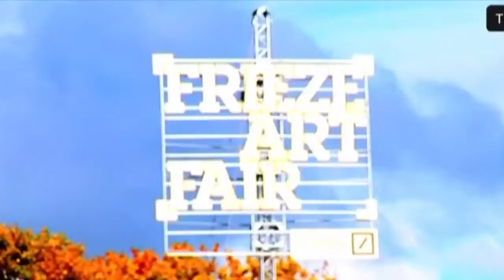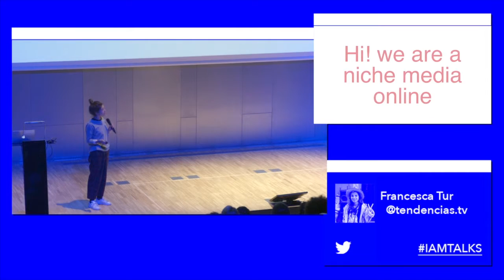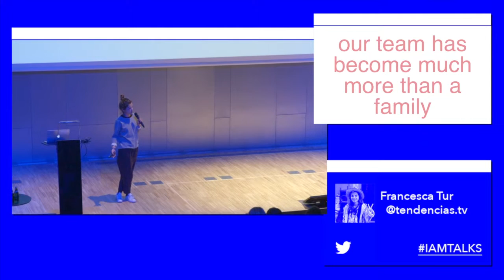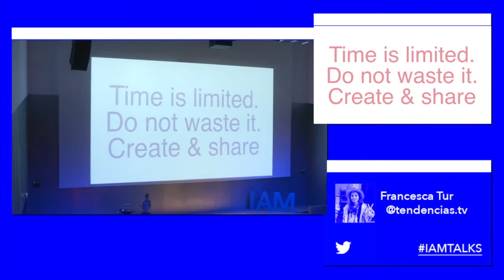IAMTALKS : Francesca Tur - Tendencias.tv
"All our video chapters still finish in the same way that we started in 2006: buenos días, buenas tardes, buenas noches”
Francesca Tur
CEO and Creative Director, Tendencias.tv
Tendencias.tv finds, creates and shares stories in visual formats. Started in 2006 with the energy of three friends looking to the far future. Back then Youtube (2005) was the novelty and video stories were not usual. Since then more than 8 years went by and now Tendencias.tv is a group of six lead by Francesca. Originally from Ibiza, she is in love with airports and the fast life. Her base camp is Barcelona, she rides her bicycle and was born the day of Santa Claus.
This talk was presented at the first Internet Age Media Weekend in Barcelona, on March 20-22, 2015